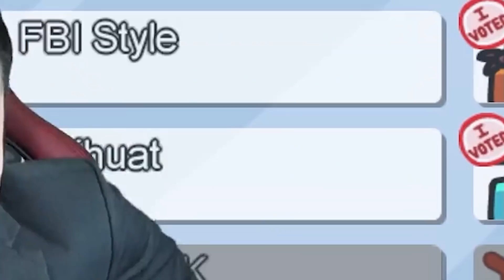คุณฆาตกร คุณจะฆ่าคนต่อหน้าตำรวจไม่ได้นะครับ !!!!!!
facebook page : PB GAMING - พ่อบ้านเกมมิ่ง